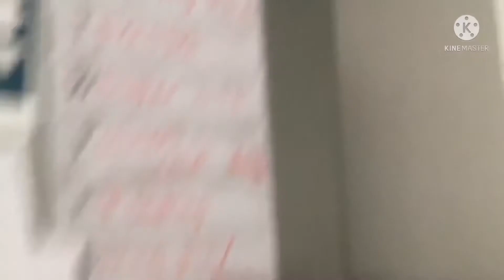Cat on the fridge 🤣🤣🤣🤣